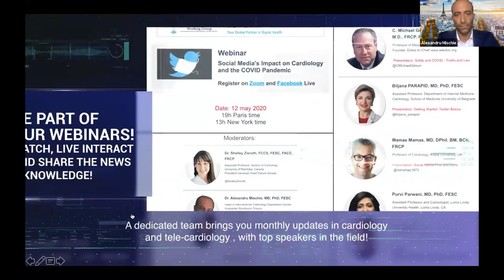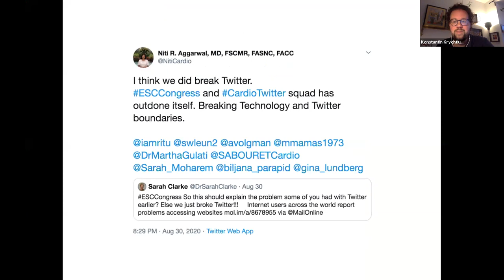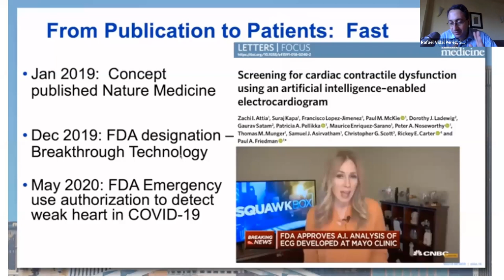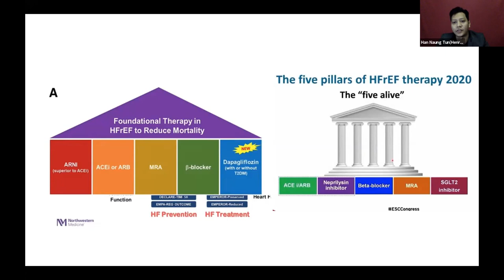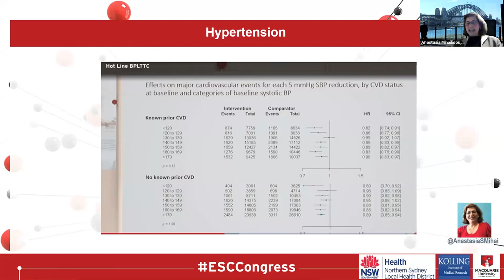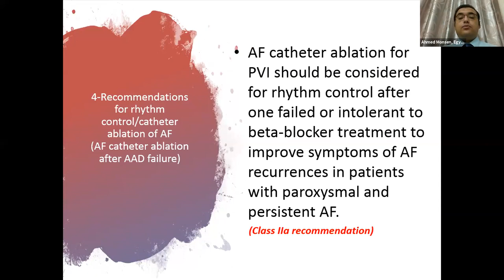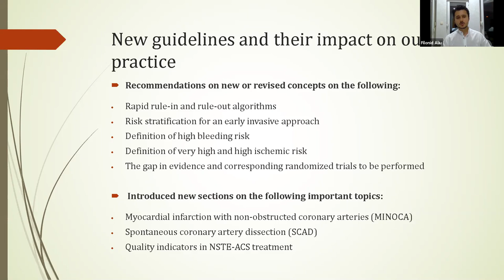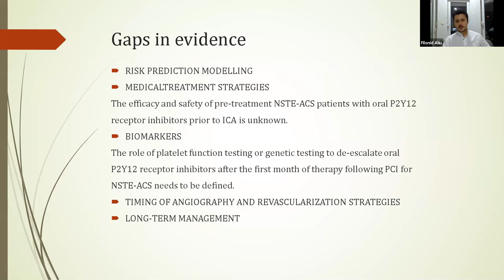The best of ESC 2020 congress-overview of most important trials and guidelines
Konstantin Krychtiuk, Austria (acute care)
Rafael Vidal Perez, Spain (digital)
Ritu Thamman, USA (immaging)
Han Naung Tun, Myanmar (heart failure)
Ruben Casado Arroyo, Belgium (arythmia)
Anastasia Mihailidou, Australia (hypertension)
Mirvat Alasnag, Saudi Arabia (interventinal cardiology)
Ahmed Monsen, Egypt (AF guidelines)
Aliu Filonid, Macedonia (NSTEMI guidelines)
Biljana Parapid, Serbia (prevention)
Gaita Dan, Romania
Mihai Trofenciuc, Romania